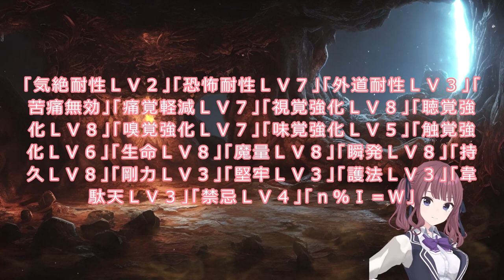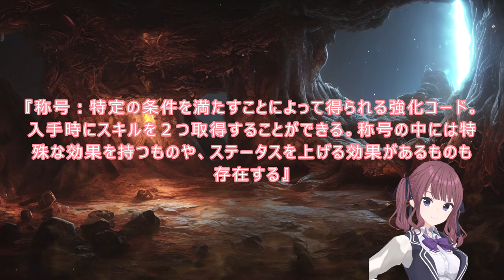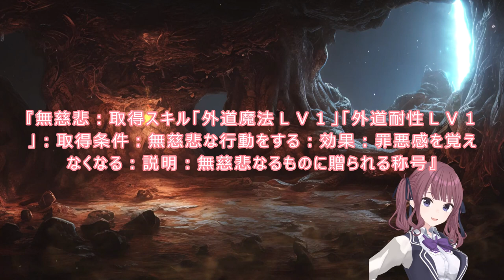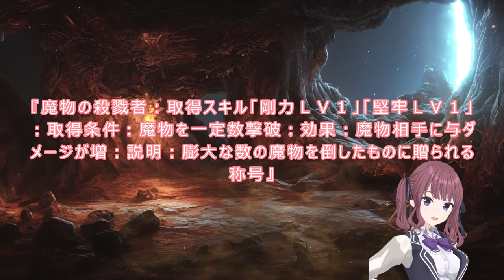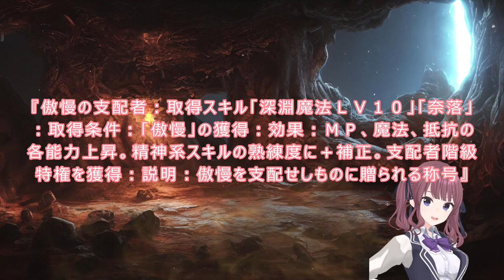078 079 WEB版【朗読】 蜘蛛ですが、なにか！ ７８ …すごいスキルだ。 ７９ 物騒な称号だらけの蜘蛛ってどうよ？ WEB版原作よりお届けします。